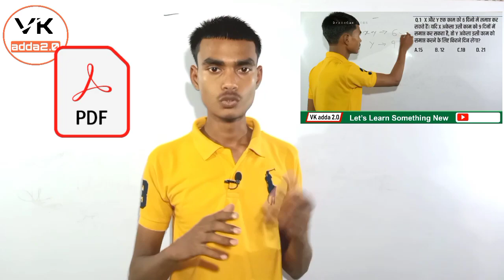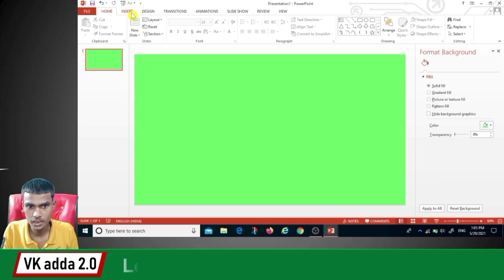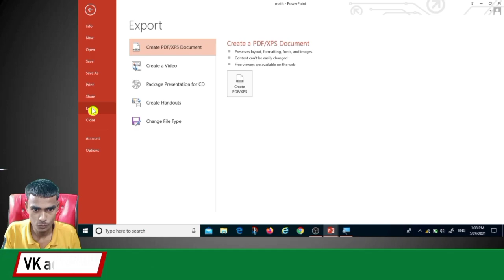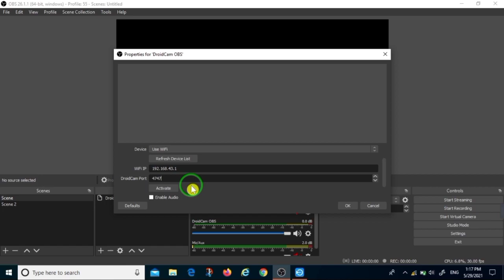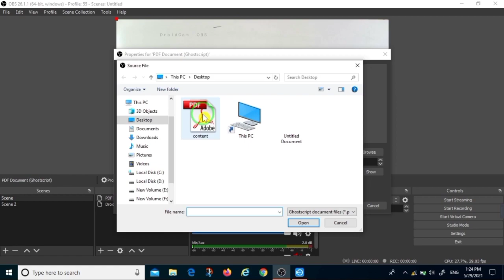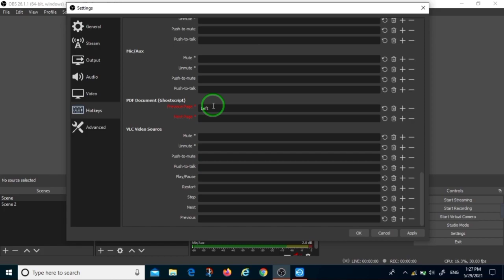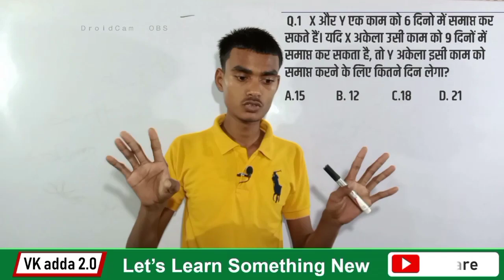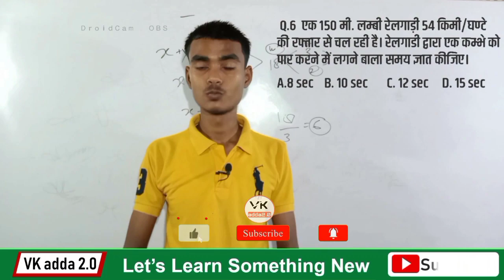how to teach online using pdf | pdf se online kaise padhaye | vk adda 2.0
buy link
green screen 6*8 feet

green screen 8*9 feet

pen tablet under Rs.3000

pen tablet under Rs.2800

boya by m1 mic original

tripod  Rs. 325 only

tripod stand Rs. 519

tripod Rs. 349

white board marker set 6

topic covered-

1.how to teach online
2.how to teach online classes
3.how to teach online on youtube
4.how to teach online using whiteboard
5.how to teach online classes from home
6.youtube par online kaise padhaye
7.how to use obs studio for online teaching
8.how to teach online using pdf
9.how to teach online with webcam
10. ppt ko pdf me kaise convert kare